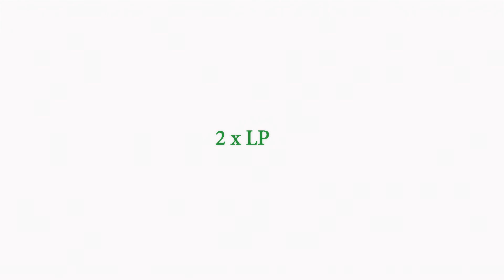N Chambers: Facets (Oct 2, 2020 on LAD)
Coming October 2nd on Love All Day
Animation by Sonnenzimmer